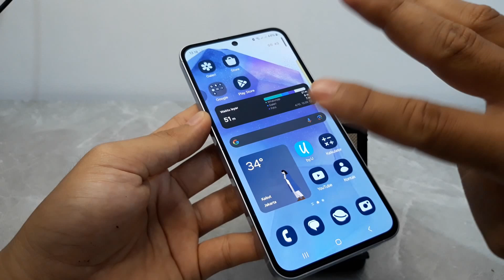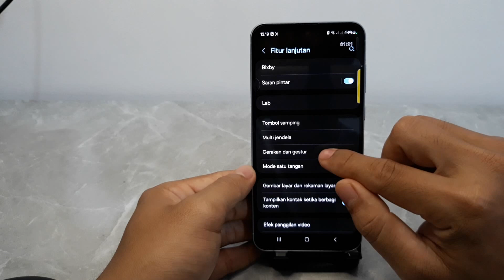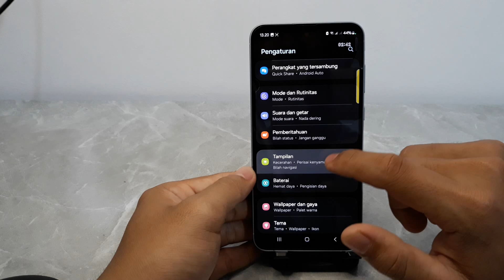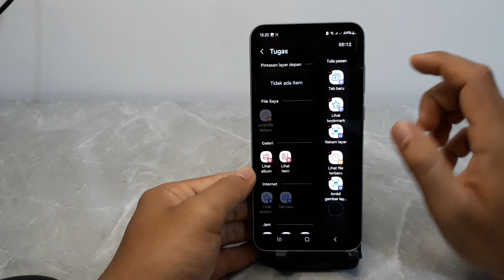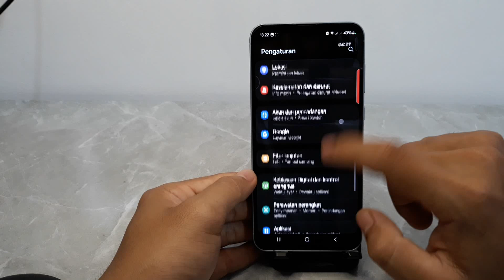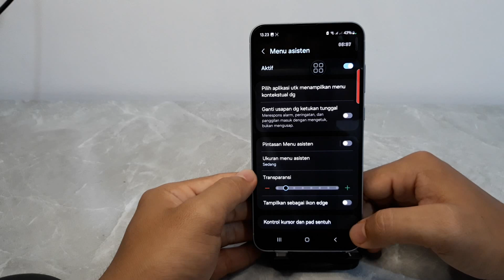Cara Screenshot Tanpa Tombol Hp Samsung S24 FE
Semoga informasi ini bisa bermanfaat..

Tutorial hp samsung, tutorial hp samsung galaxy S24 Fe.